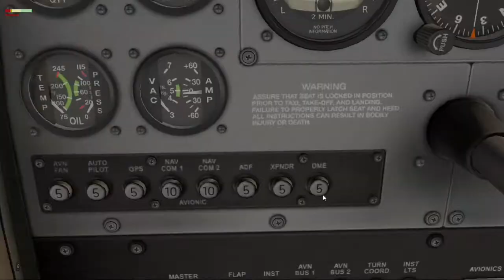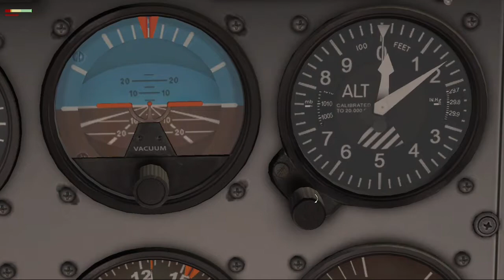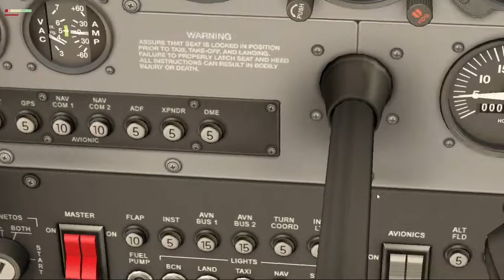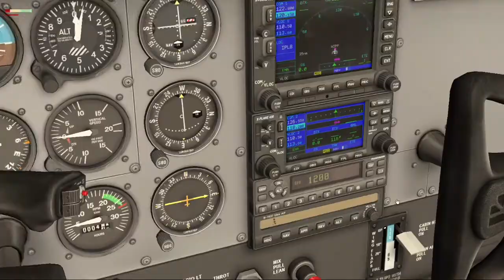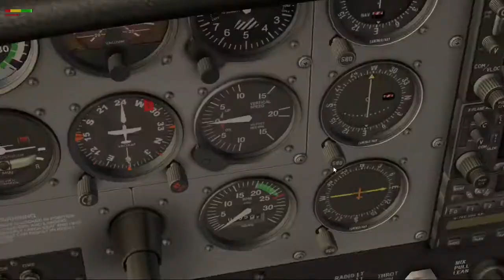Yuk Terbang VFR Circuit Pattern || Xplane11 INDONESIA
Like juga jangan lupa Hehe😅
Comment kalau mau kasih kritik atau saran? atau lain nya boleh banget 😄

Di video ini saya akan terbang VFR circuit pattern di Palembang (WIPP) Menggunakan Cessna Skyhawk, penerbangan hari ini seru loh, yuk ditonton 😄

NOTE : Kalau ingin request, silahkan request flight di kolom komentar, semoga bisa tercapai komentar kalian Wkkwkwk. Makasih yang udh nonton :)
Device: Samsung A50S
Laptop : Asus Vivobook 14
Screen Recorder : Obs
Editing : Kinemaster Pro
Jangan lupa jaga kesehatan kalian😀
Stay Safe Ya kalian semua👌